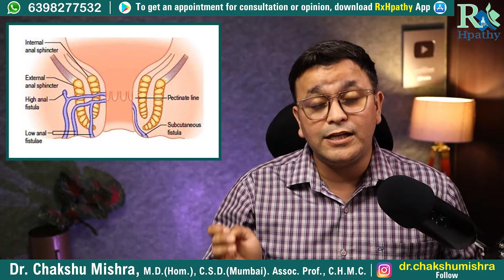Fistula homeopathic treatment Fistula homeopathic medicine Anal Fistula homeopathy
Fistula homeopathic treatment
Anal fistula homeopathic treatment
Homeopathic medicine for fistula
Fistula homeopathic medicine
Homeopathic treatment for fistula
Homeopathy treatment for fistula
Homeopathic medicine for anal fistula
Fistula homeopathy treatment
Fistula ki homeopathic medicine
Fistula ka homeopathic medicine
Fistula treatment in homeopathy
Anal fistula homeopathic medicine

Fistula Homeopathic treatment
0:00 Intro
0:48 What is Fistula
2:27 Symptoms of Fistula
3:56 Best investigations for Fistula
4:49 Management of Fistula at home
7:10 Homeopathic medicines for Fistula
8:17 Berberis Vulgaris 30
9:12 Silicea 30X
10:27 Paeonia Officinalis 30
11:44 Acidum Nitricum 30
12:50 Myristica Q
14:25 End

Regards,
Dr.Chakshu Mishra